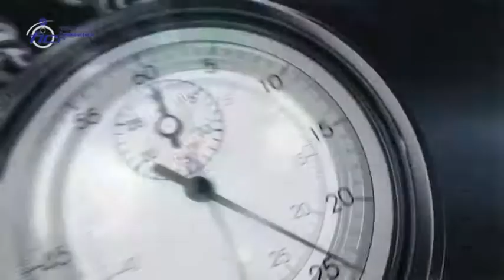90 anni della FICR